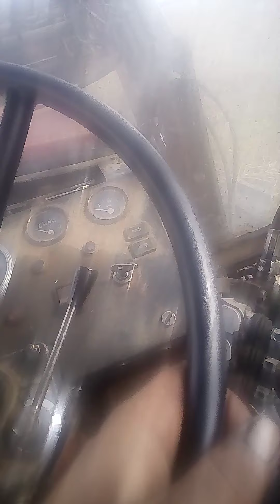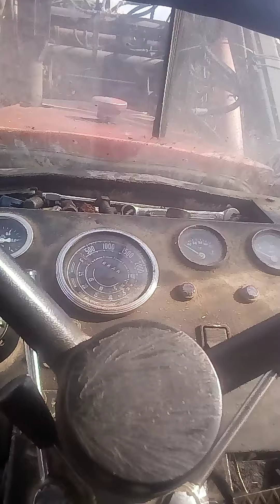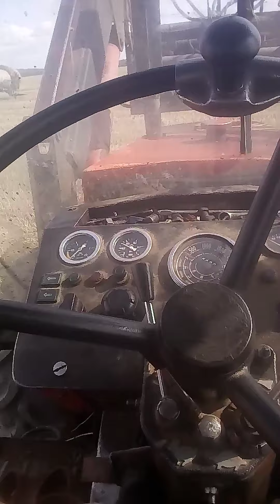11 września 2020